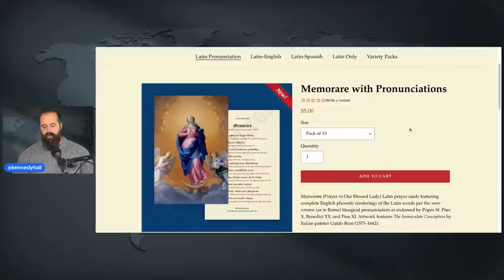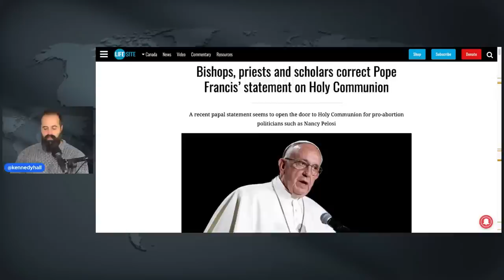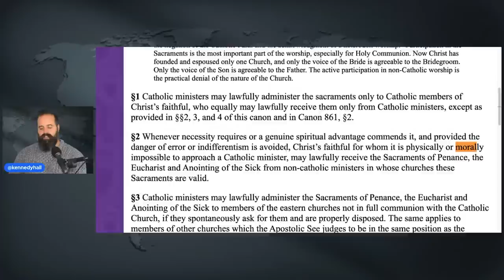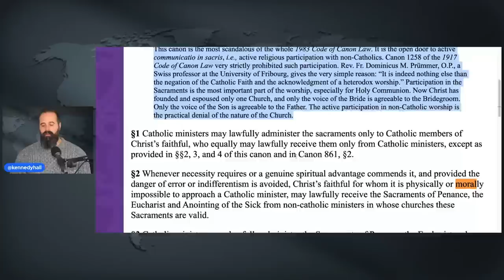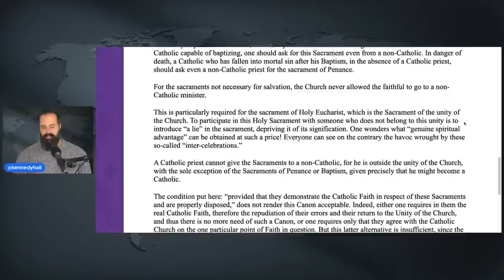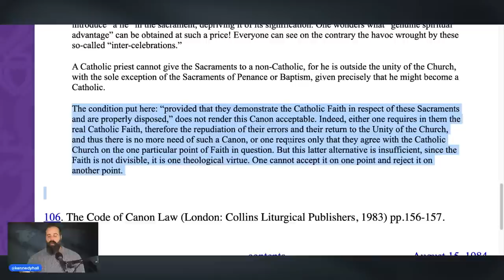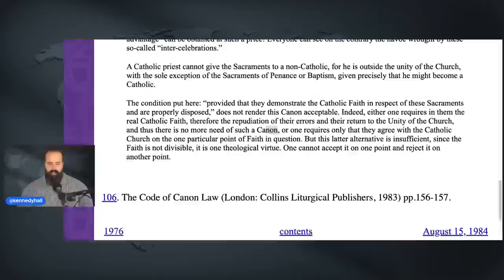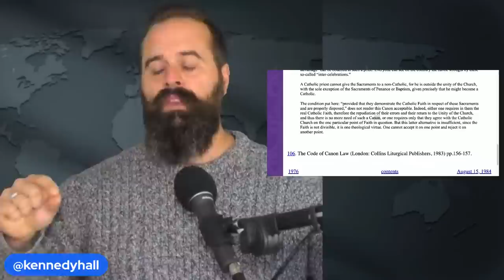Pope Francis' Eucharist HERESY is in Canon Law and rebuked by Marcel Lefebvre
The recent controversy about Pope Francis' Eucharist statements that look heretical is nothing new. In fact, like with many things, Archbishop Lefebvre predicted this long ago.

BECOME A REAL CHRISTIAN MAN WITH THIS BOOK